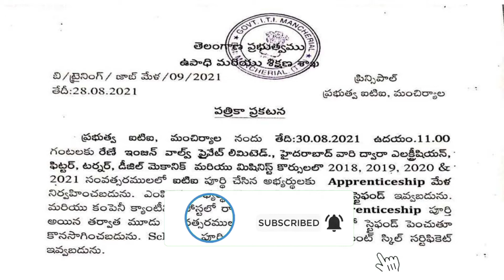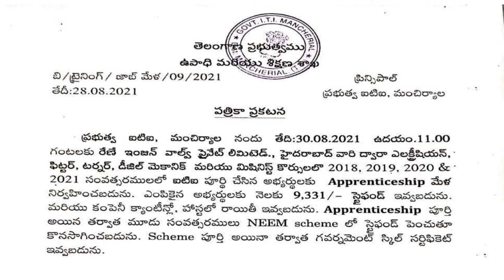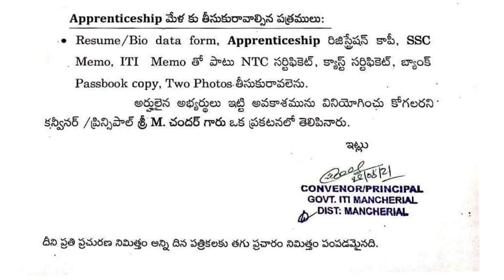Mancherial district ITI APPRENTICESHIP 2021 II Full details in Telugu